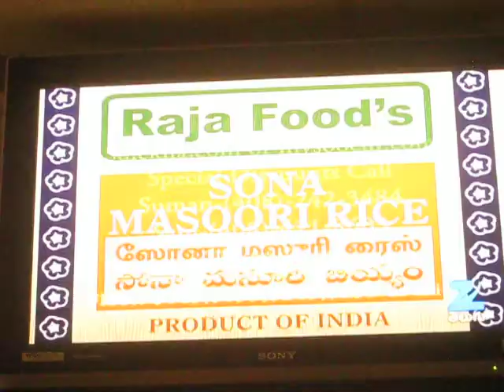ZeTe - 1DSP AD (7/1)